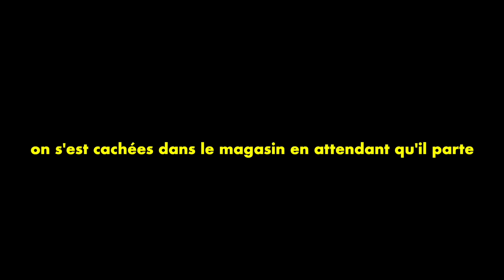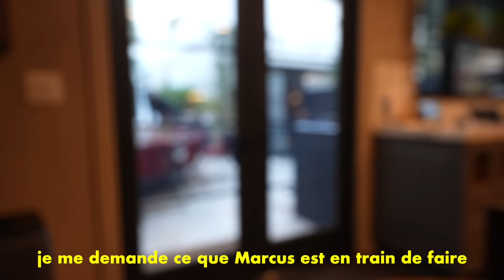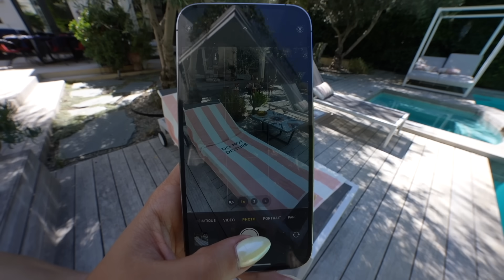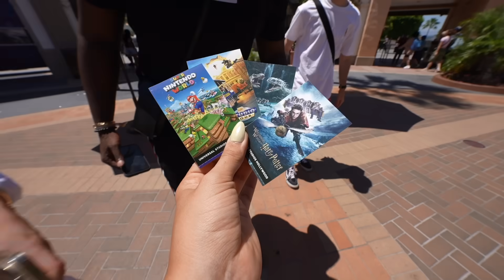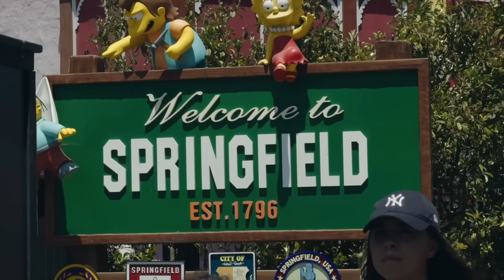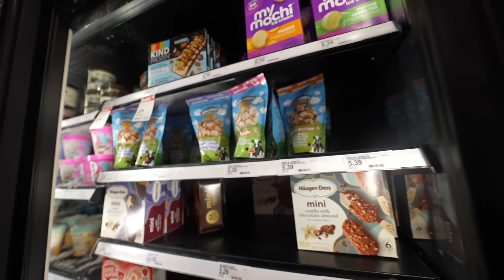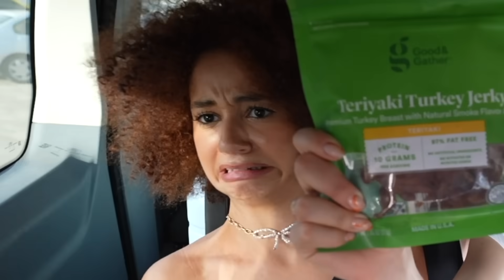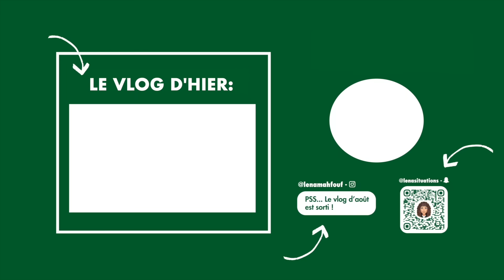premier stop: LOS ANGELES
une grosse journée à Los Angeles !

• Téléchargez REVOLUT gratuitement avec mon lien pour débloquer les 20 € et participer au tirage au sort pour gagner 500 € à dépenser à l’Hotel Mahfouf
 (voir conditions générales).

Collaboration commerciale

puis le soir:
Ensemble Cruel Pancake
Ma marque:
✰HOTEL MAHFOUF✰

✰MON PODCAST✰
‣ Canapé 6 Places sur Spotify
✰ Copyright ✰
▹Introduction : Timothey Delhaize

Commente «le créneau de Marcus » si tu as lu la barre d'info en entier. :p
vous.